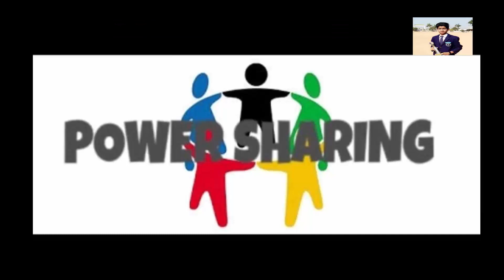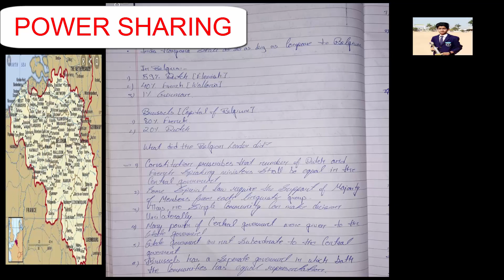CLASS 10 POLITICAL SCIENCE CHAPTER 1 POWER SHARING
This video is related for class 10 chapter 1 POWER SHARING PART 1